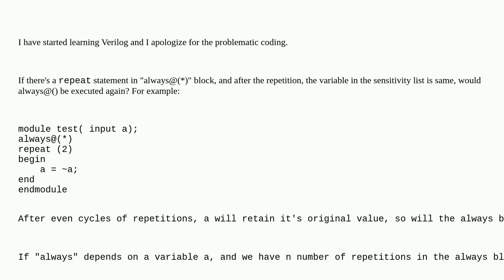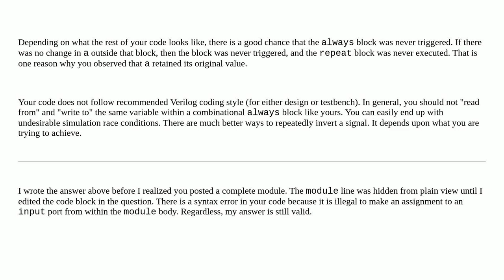Electronics: What if there's an "repeat" statement in an "always@(*)" and what if after the repet...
What if there's an "repeat" statement in an "always@(*)" and what if after the repetition, values return to the original, "always" wont' be executed?

A special thanks goes out to the awesome community

  verilog